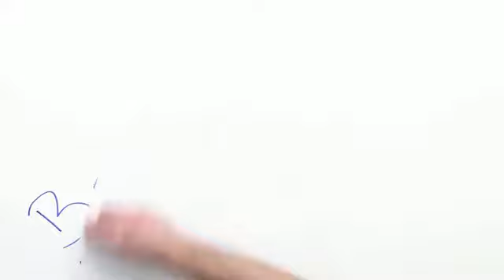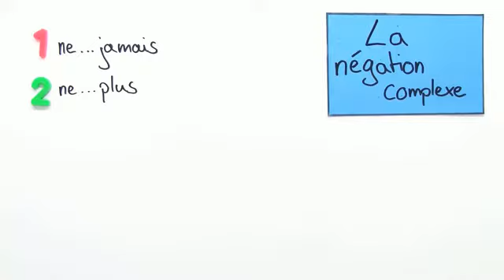Komplexe Verneinungen im Französischen | Französisch | Grammatik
In diesem Video werden komplexe Verneinungen behandelt. Wenn du also schon mit der Standardverneinung ne ... pas vertraut bist, kannst du hier dein Wissen erweitern und komplexere Verneinungsstrukturen wie zum Beispiel ne ... plus jamais , ne ... jamais personne und ne ... plus rien, kennenlernen. Es geht also vor allem um zusammengesetzte Verneinungsformen. Viel Spaß!

Dieses Video gehört zu: Französisch | Grammatik | Weitere Formen der Verneinung